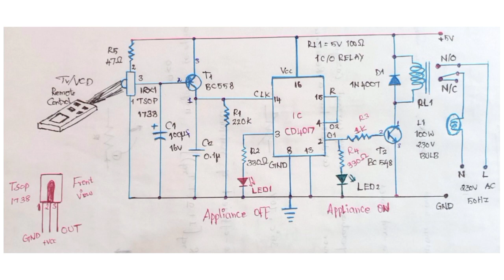Control Fan or Light using TV remote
Hii. guys today i am going to show about how to

Anyone can make this project. So Friend, how do you like this video?

 Download the Circuit Diagram :-

* Components List

Soldering Iron 25 Watt -

Digital Multimeter -

9in1 Screwdriver Set -

Bread Board -

Dot Board -

Glue Gun with 5 Glue Sticks -

Arduino UNO -

LED 3mm RED